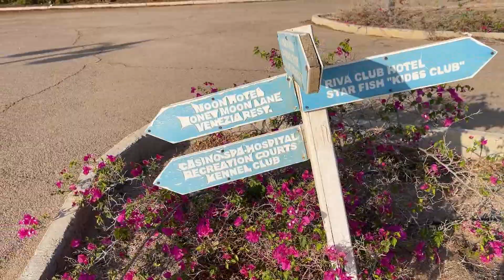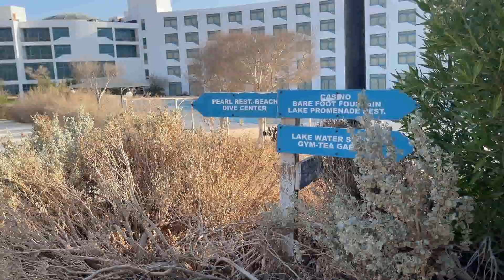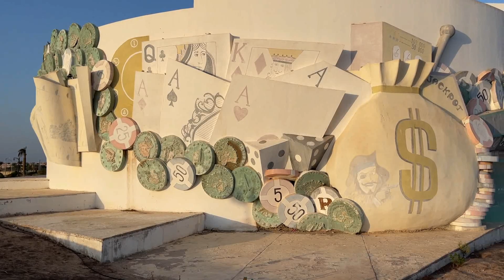Самый УЖАСный Отель с ПРИВИДЕНИЯМИ в Египте. ЗАБРОШЕННЫЙ Raouf Hotels International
Отдыхая в Шарм-Эль-Шейхе, мы наткнулись на самый ужасный отель с привидениями:) Заброшенный отель в Египте закрылся уже много лет назад. Но среди множества отелей совершенно незаметно спрятался огромный пятизвёздочный отель Raouf Hotels International 5*, который с виду ничем не отличается от других, но если приглядеться, то разница всё таки есть — этот отель не работает уже больше 8-х лет. Любопытство взяло у нас вверх, и мы решились прогуляться по территории отеля. Смотрите что из этого вышло!:)

🏖️ На нашем канале Travel Money вы найдете обзоры самых популярных отелей Турции, Египта, Шри-Ланки и других туристических стран, также  экскурсии, интересные места, достопримечательности и различную полезную для путешественников информацию.

🔥 Чтобы просмотр стал ещё более интересный и полезный для вас, мы как в известной передаче орёл и решка прячем бутылочку с деньгами!
или нашу фирменную наклейку:)

- Появилась возможность для зрителей, которые путешествуют вместе с нами через экраны, так же выиграть денежные призы. И теперь в ролике мы будем загадывать слово или загадку, и первые зрители, кто даст правильный ответ и напишет его в комментариях, получат денежное вознаграждение!
- Так что смотрите внимательно чтобы не пропустить момент!

📧 По всем вопросам или предложениям обращайтесь на email адрес, указанный в описании канала. И главное! кто нашел наш тайник или угадал слово в видео сразу пишите нам!